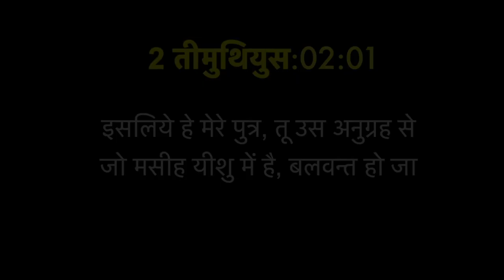Today's Hindi Bible Verse I Today’s Hindi Bible Words [18/05/2021] I Hindi Bible Verse